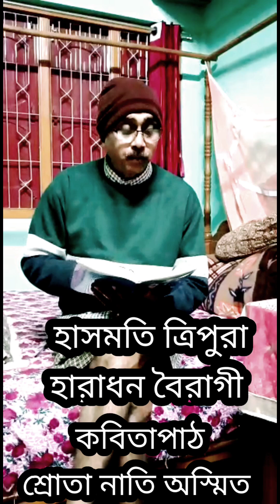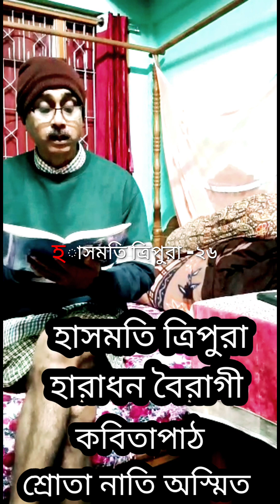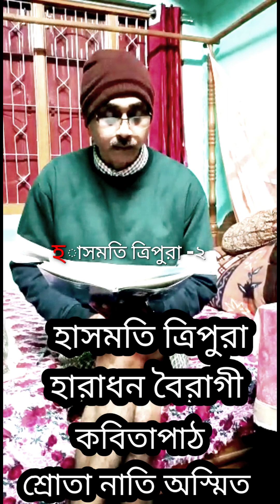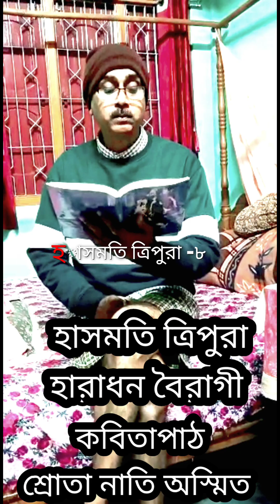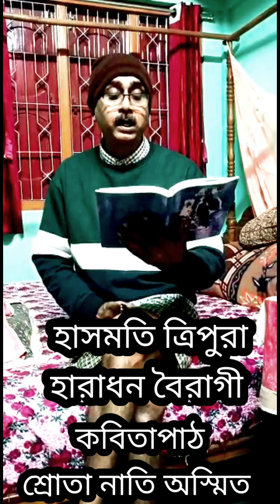হাসমতি ত্রিপুরা-হারাধন বৈরাগীnorthtripura tripura northeast india earth-haradhan's Sphere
হারাধন বৈরাগীর কাব্যগ্রন্থ 'হাসমতি ত্রিপুরা 'থেকে কয়েকটি কবিতা পাঠ।শ্রোতা- নাতি অস্মিত নাথ।
তারিখ -৩০/০১/২০২৩